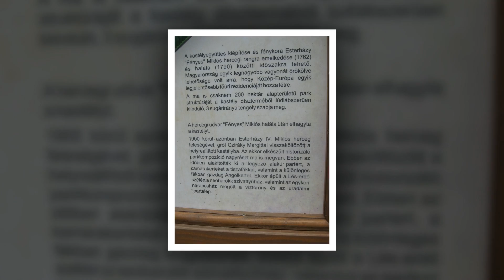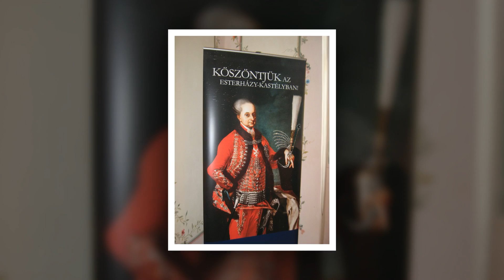Esterházy-kastély Fertőd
2014